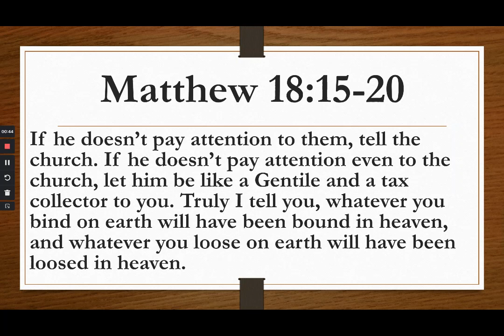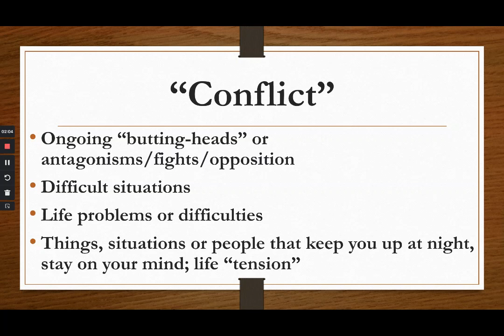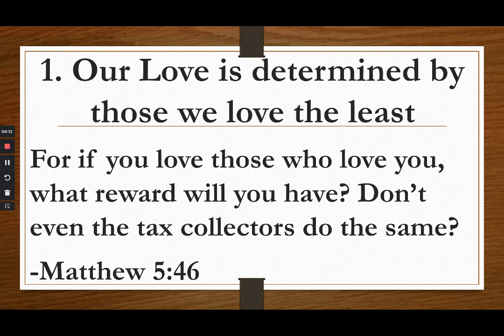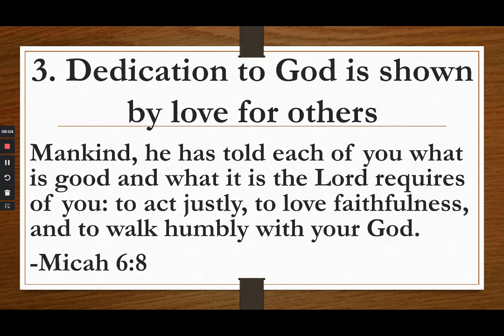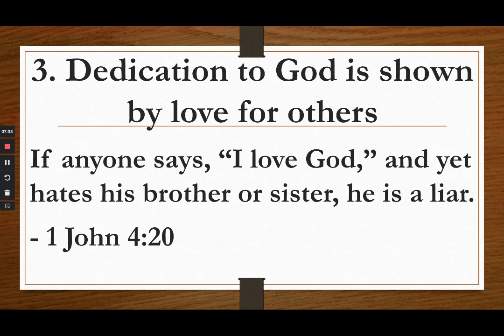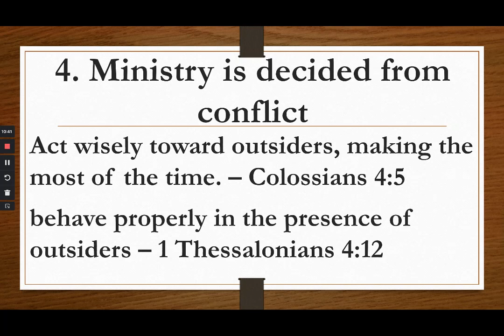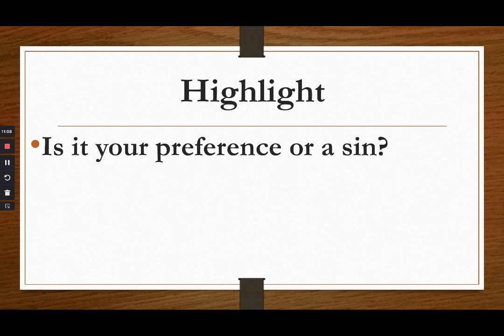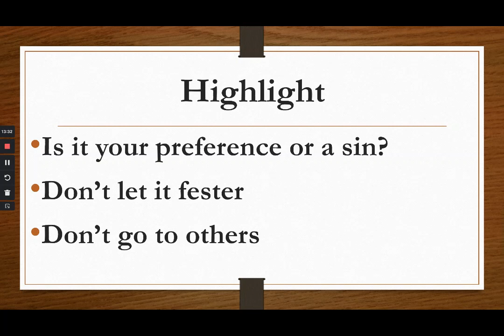Godly Conflict (part 1)